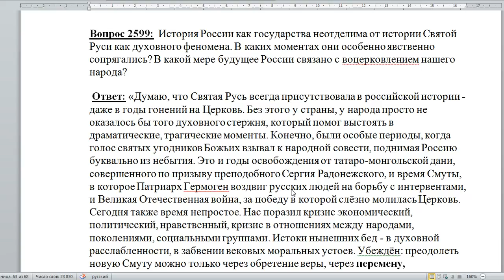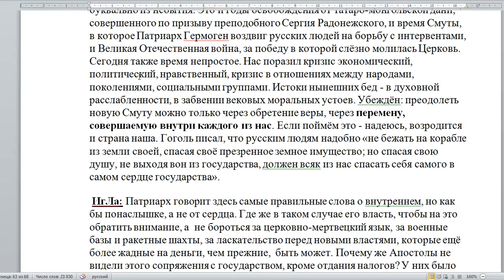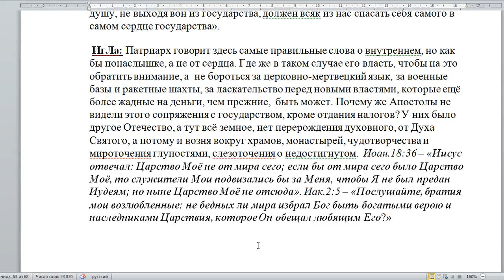2599. О Святой Руси и будущем России с Церковью?